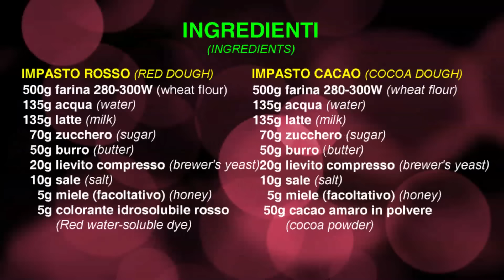Croissant parigino e Pain au chocolat bicolore, Viennoiserie ricetta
Come preparare i croissant parigini, pan au chocolat, saccottini bicolore e girella alla crema ricetta
CROISSANT PARIGINO BICOLORE
INGREDIENTI:

1° IMPASTO ROSSO:
500g farina (280-300W)
135g acqua
135g latte
70g zucchero
50g burro
20g lievito compresso
10g sale
5g miele (facoltativo)
5g colorante idrosolubile rosso

2° IMPASTO CACAO:
500g farina (280-300W)
135g acqua
135g latte
70g zucchero
50g burro
20g lievito compresso
10g sale
5g miele (facoltativo)
50g cacao amaro in polvere

3° IMPASTO CROISSANT PARIGINO:
500g farina (330W)
135g acqua
135g latte
70g zucchero
50g burro
20g lievito compresso
10g sale
5g miele (facoltativo)

250g burro (da inserimento)

COTTURA: in forno a 180°C per 15 minuti circa

SCIROPPO DI ZUCCHERO
200g zucchero semolato
200g acqua

Fare bollire tutto assieme, togliere dal fuoco e lasciare riposare almeno 2 ore, usare freddo
INGREDIENTS:

1° RED DOUGH
500g wheat flour (280-300W)
135g water
135g milk
70g sugar
50g butter
20g brewer's yeast
10g salt
5g honey
5g Red water-soluble dye

2° COCOA DOUGH
500g wheat flour (280-300W)
135g water
135g milk
70g sugar
50g butter
20g brewer's yeast
10g salt
5g honey
50g cocoa powder

3° PARISIAN CROISSANT DOUGH
500g wheat flour (330W)
135g water
135g milk
70g sugar
50g butter
20g brewer's yeast
10g salt
5g honey
250g butter

COOK: bake at 180°C about 15 minutes